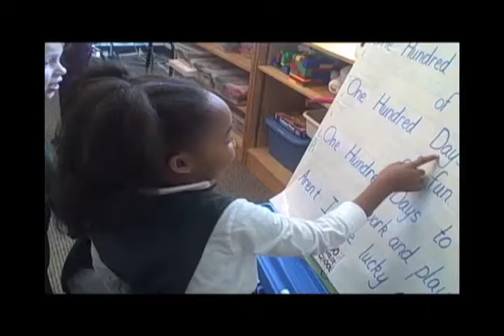This is Bryn Mawr!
This short video, produced by our Lower School students in fourth and fifth grades, offers an exciting introduction to what Lower School life is like at The Bryn Mawr School.